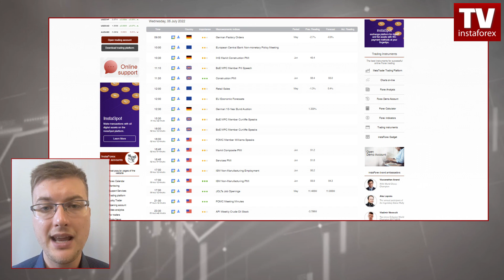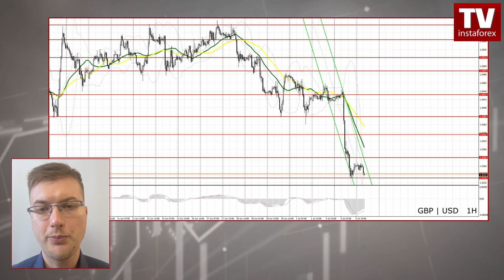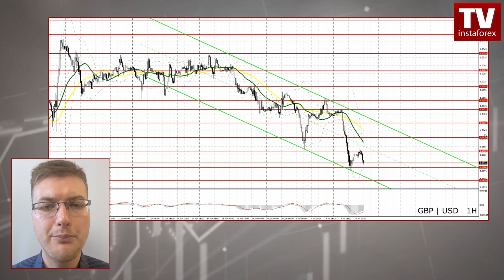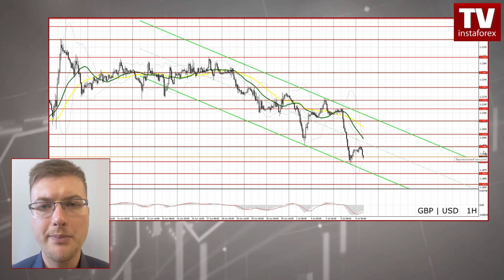EUR/USD, GBP/USD Forecast for July 6, 2022. Bears seize control.